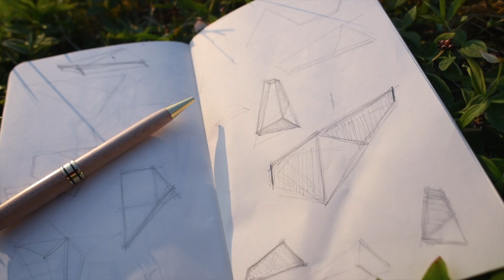Arctic Summer - midnight sun & skinny dipping in Vardø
Biotope vlog, July 2018: It is summer in the arctic. It is midnight sun season and the past week we have enjoyed great weather in Vardø, inspiring some outdoor architecting, swimming and boat trips. Make the most of every moment!